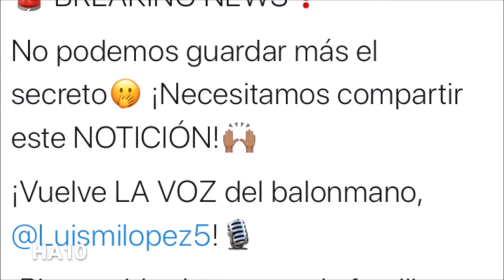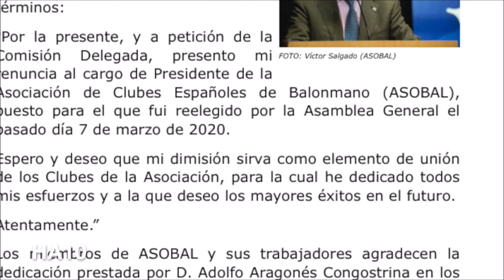La EHF suspende el partido del Bidasoa y el PAUC por el COVID19 por Rocío Rubinich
Reportaje para sobre la nueva campaña del equipo Atlético Guardés para la nueva temporada. Vuelve una de las mejores voces del balonmano español, Luís Miguel López. Dimite Adolfo Aragonés como presidente de la ASOBAL. La EHF suspende el encuentro entre el Bidasoa y el PAUC Handball por COVID-19. Por Rocío Rubinich.